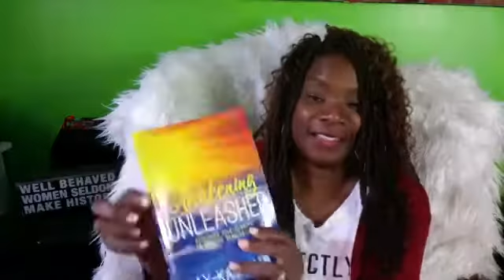Authorship: The Good, Bad, & Ugly with Kay-Kay Smith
In this segment you will hear a coffee chat style conversation with Kay-Kay Smith. We discuss Authorship: The Good, Bad, & Ugly.

WHO IS KAY-KAY SMITH?
Kay-Kay Smith, host of the "MomStuffCoffeeShop". This podcast is dedicated to helping transform pain into power. I am the author of "Awakening Unleashed" a spiritual guide to clarity and
focus after trauma. I have been an
entrepreneur for more than two decades. My
experience has led me to pursue podcasting.
We have a fun and a whole lot of coffee!

Awakening Unleashed: Accessing Self- Clarity to produce Real Change Book